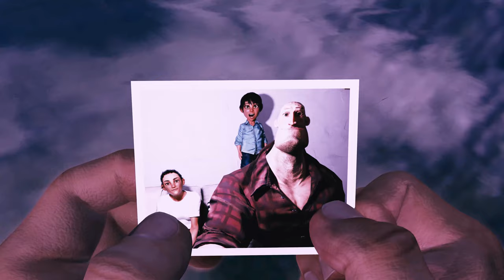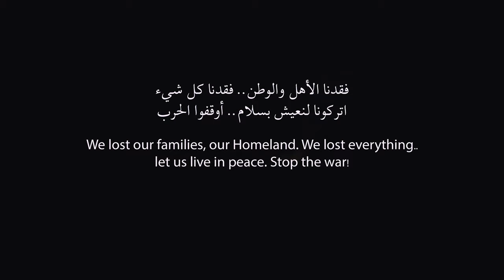Stop The War | Share Your Story Filmmaking Contest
Directed by: Abdullah Nasser AlSabahi
War takes everything, our families, our homelands, and it loses our minds.
The message to war dealers to stop the war.
We are tired, lost a lot, and exhausted due to the war.

This film was a finalist in the Share Your Story Filmmaking Contest, a part of the 2020 History Conference: 'Military and the Movies.' We challenged amateur filmmakers to submit short documentary films in any genre, on almost any topic - as long as the topic had a tie to the U.S. military.